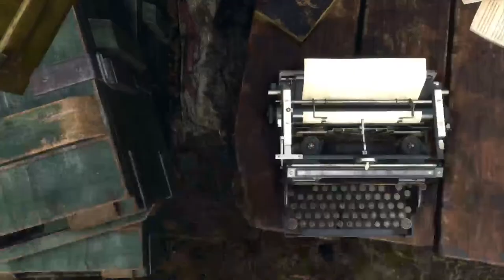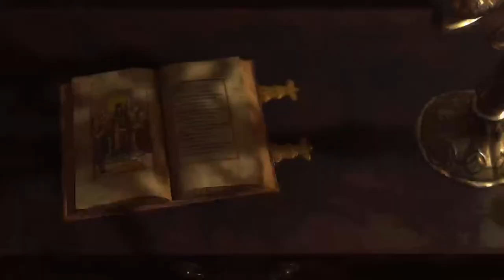Lindsey Plays RE4 Remake Part 2